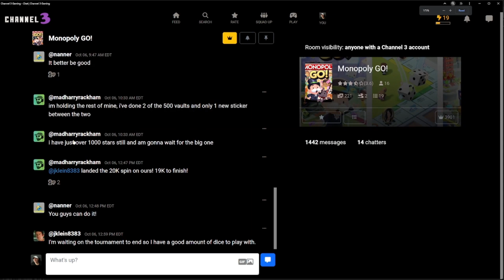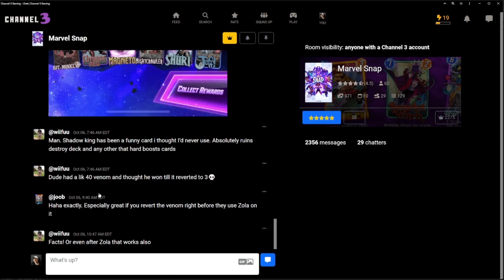Favorite Channel 3 Feature - Uxorcist - Game chat rooms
Did you know Channel 3 has a podcast? Hosted by the lovely and talented Dan and Rey (name a more iconic duo). They chat video games with Channel 3 super users. It's the best.

At the end of each episode they ask guests about their favorite feature. Here is Uxorcist's response.

or your favorite podcast dealer